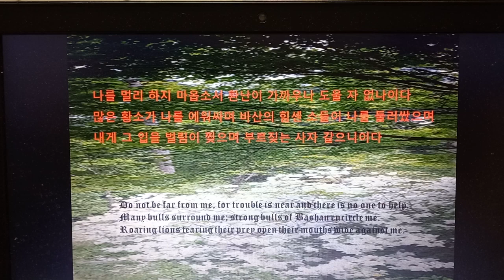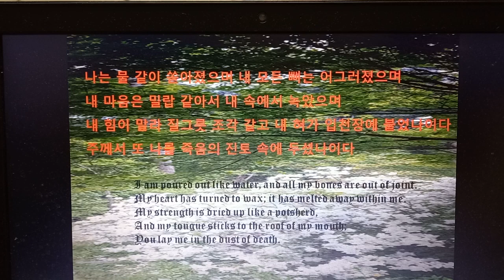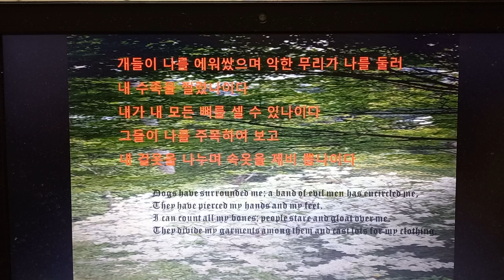시편 22 11ㅡ20 낭독 김지윤